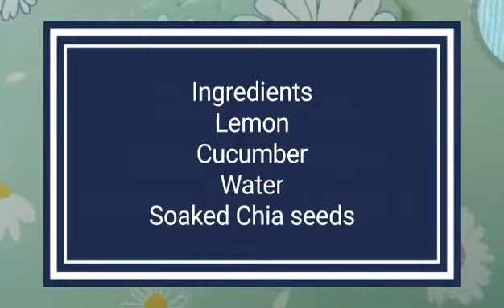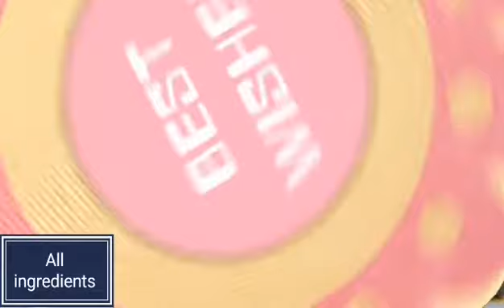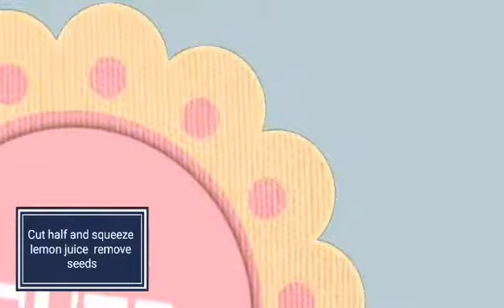CHIA SEEDS|| HOW TO PREPARE CHIA SEED|| WEIGHT LOSE DRINKS [NEHZ OFW VLOG]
Today's video  I will show to all of you guys How i prepare Chia Seeds. Weight lose drinks [NEHZ OFW VLOG]

See you again and God Bless

♥️Nehz OFW VLOG